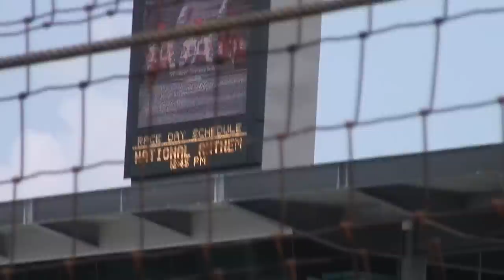2007 F1 USGP from Indianapolis. Rare HD 1080p spectator footage, amazing sound from the famous track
This is a multi-angle spectator video of the FIA Formula 1 2007 United States Grand Prix shot in rare-for-the-time 1080p! If you watch only one part check out around 15:00, no words to describe that experience!

Around 21:20 is pretty cool too. Alonso trying to pass Hamilton and then ALO sending his team the angry message by running wide on the next lap, big drama back then at McLaren. Do a google of that race if you dont know the background. Im a huge Alonso fan now, back then he was a bit annoying, now F1, Le Mans, Indy... Respect.

The camera btw was a first gen Sony Prosumer HD cam that used DAT tapes I believe... Around the 8:30 mark the speed of the cars braking and the motion blur from me panning is too much for the camera to handle, every shot has dropped frames and artifacting! I also noticed sometimes the noise of the cars would cause data loss! Bleeding edge 2007!